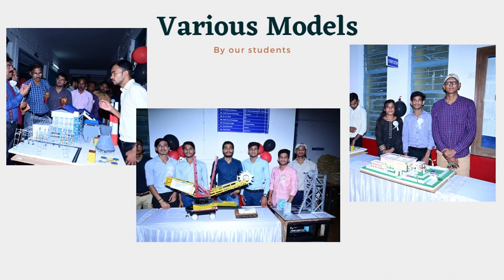REWIND 2K22, MEMORIES OF 2K22😌, JS GEC JDP